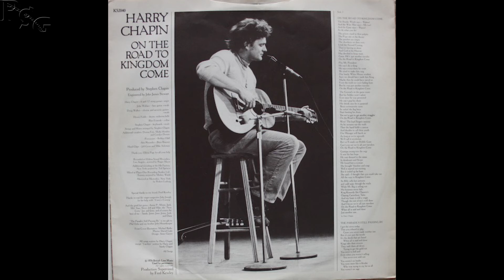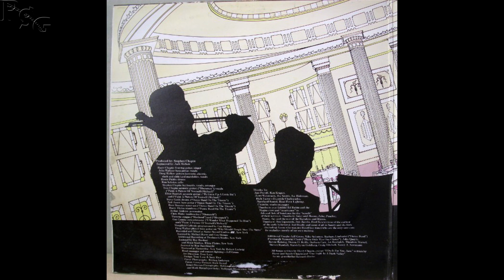Harry Chapin - Radio Clyde Tribute 1981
Radio Clyde in Glasgow, Scotland broadcast this tribute to Harry Chapin a week after his sudden death in a car crash. I have been meaning to upload this and other Harry Chapin radio recordings from the UK for some time.
Originally broadcast 23rd July 1981.
Uploaded for historical interest. I have not monetised this programme, nor do I claim any copyrite.